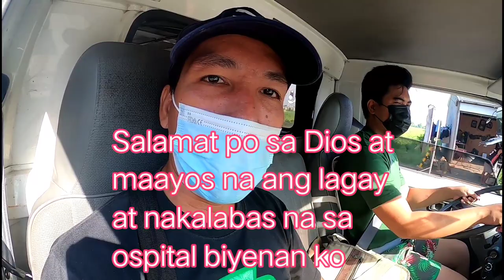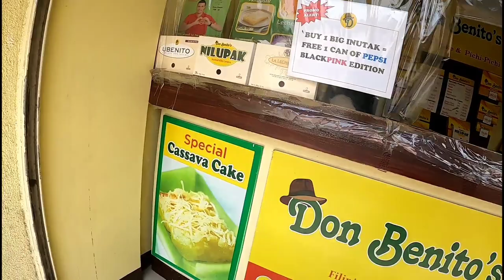SUBSCRIBER SA PENARANDA TINULUNGAN NATIN NG IDEA SA KALAMANSI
Lupang walang patubig 1 beses lang pag anihan#Kalamansitrivia#Buhaybukid#calamansifarming#Tutorial#vegetablefarming#buhayprobinsya